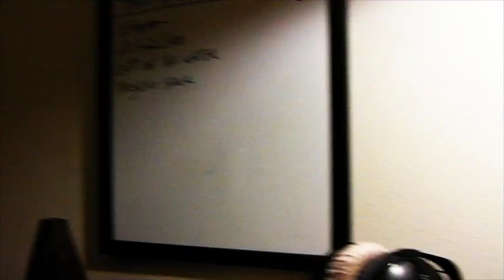in my corner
Gibson hummingbird will do just fine. Nice to have family in your corner. Shot mostly at Mt Tabor in Portland ,Oregon. This song is about